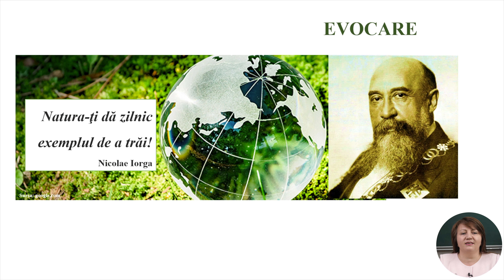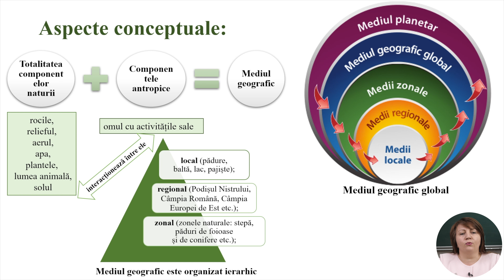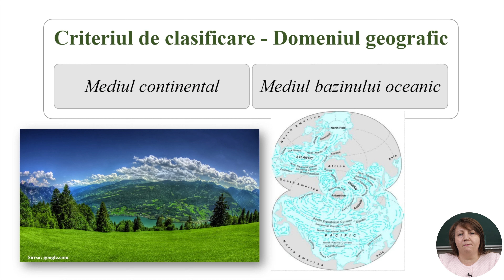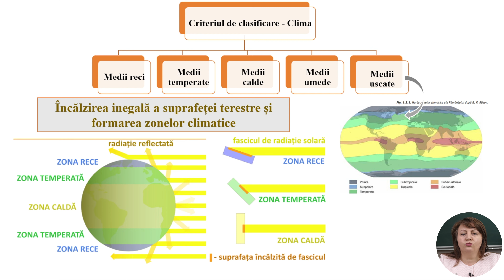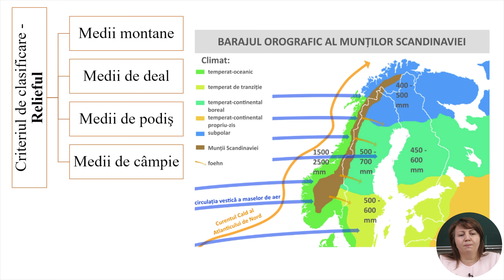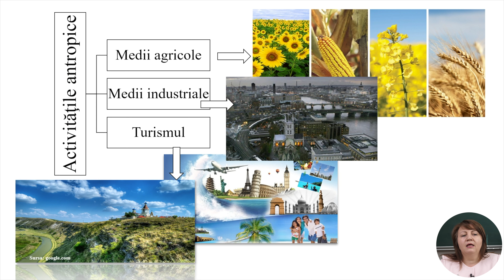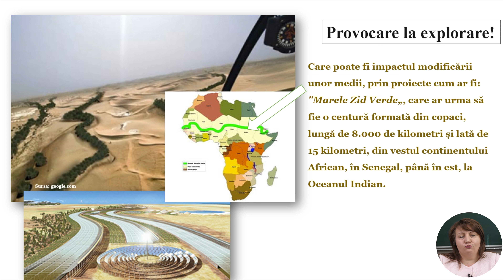Geografie; cl. X, "Mediul geografic caracteristici generale"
Tema: Mediul geografic caracteristici generale
Profesor: Tatiana Zamfir